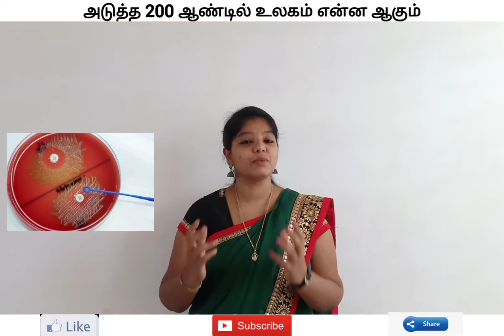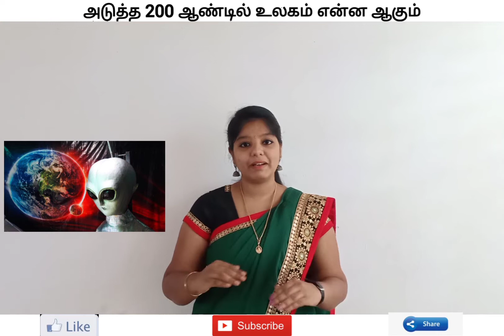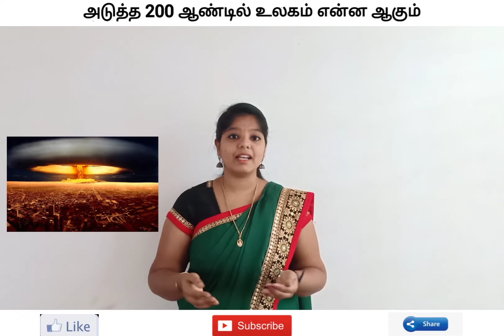அடுத்த 200 ஆண்டில் உலகின் நிலை என்ன? | WHAT WILL HAPPEN AFTER 200 YEARS?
This video is about Stephen Hawking's most terrifying predictions on how and when our world will meet its demise...